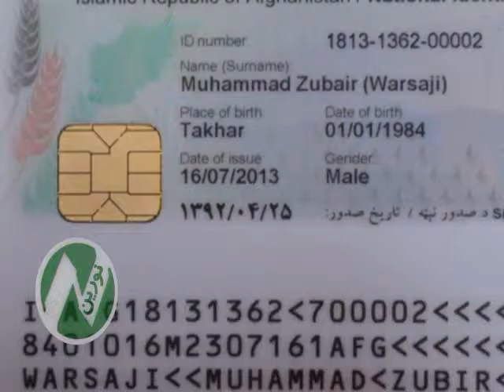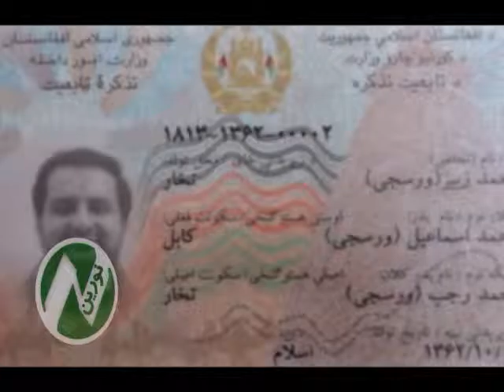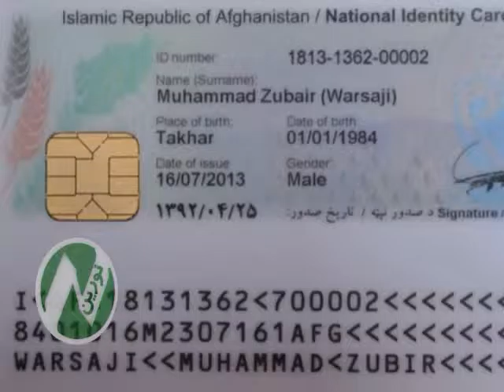تعلیق کمک های اتحادیه اروپا به اداره توزیع تذکره الکترونیکی.noorintv